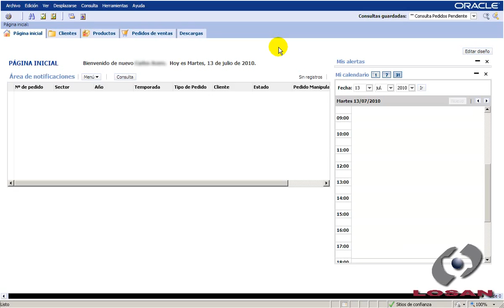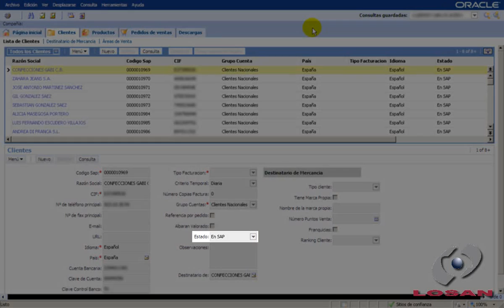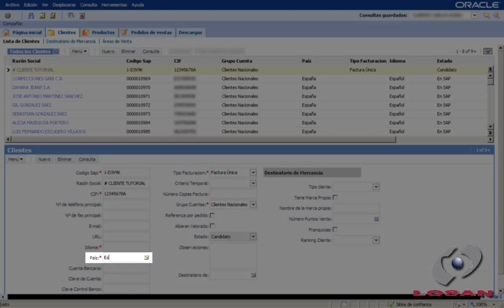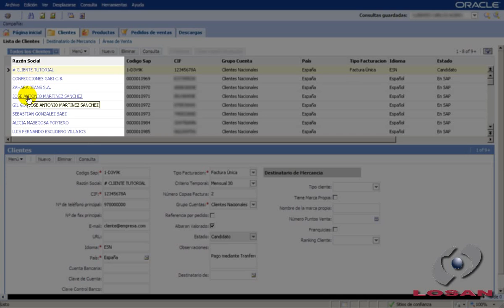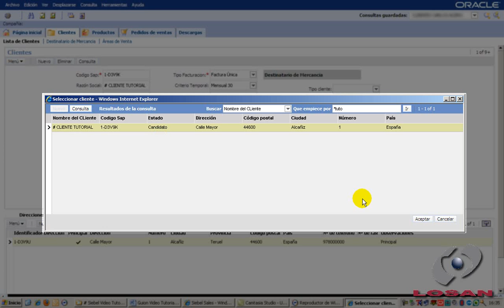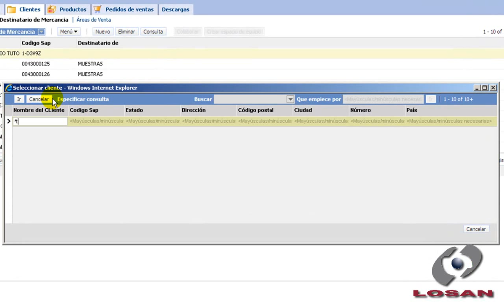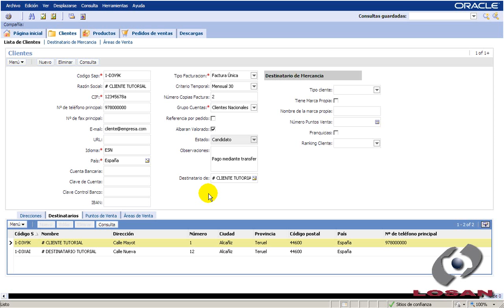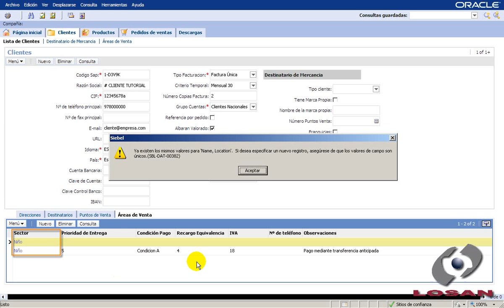Capitulo 4 Clientes (Creacion)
Video tutoriales SIEBEL - Capitulo 4 Clientes (Creacion)